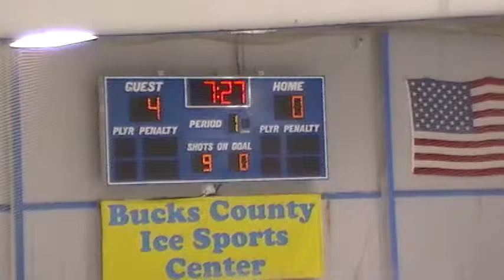10 08 2011 083922 - 1st Period 9 of 19